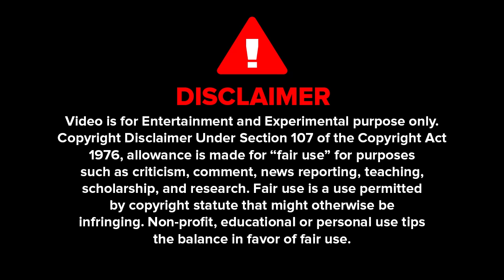Mr. Bean funny movie clips 🤣🤣 | Not to Try! | Just Laugh 😂😂 | How this scene Fit on Mr. Bean 😂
Funny Clips of Mr. Bean